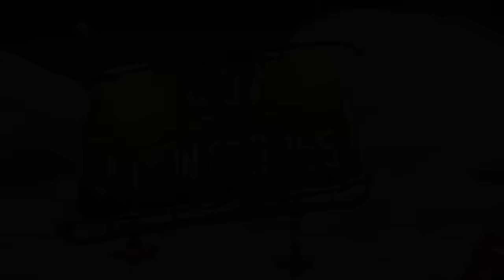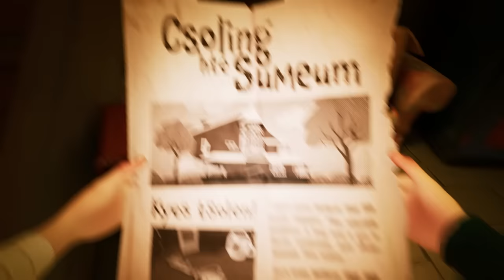ИГРАЮ В ПРЯТКИ С КОПОМ Hello Neighbor 2